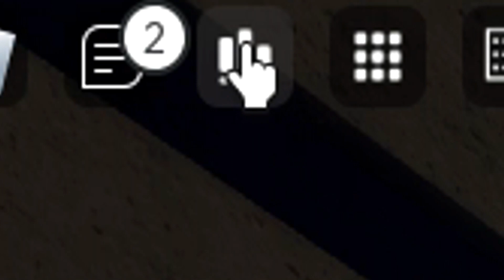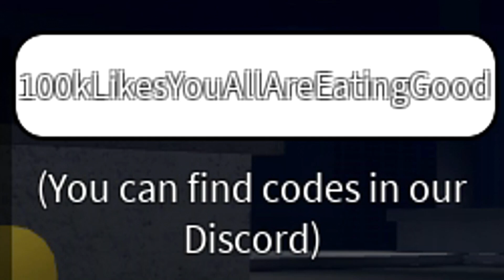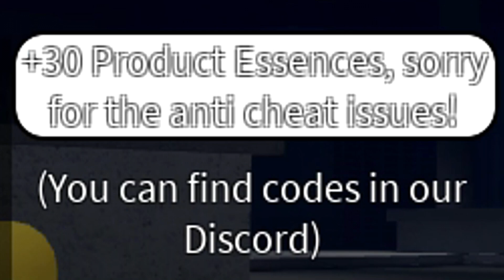✅3 NEW CODES✅ALL WORKING CODES for 🔥PEROXIDE🔥 Roblox in September 2023 🔥 Codes for Roblox TV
🔥🔥PEROXIDE🔥🔥

CODES in this video:

140kLikesNewContentSoon – Redeem code for Product Essence (NEW)
40MVisits!!! – Redeem code for Product Essence (NEW)
130kLikesInfiniteCodes – Redeem code for Product Essence (NEW)
120kLikesHolyMoly – Redeem code for Product Essence
30MVisits! – Redeem code for Product Essence
110kLikesYouLittleCritters – Redeem code for Product Essence
100kLikesYouAllAreEatingGood – Redeem code for Product Essence
80kLikesSorryForACStrikes – Redeem code for Product Essence

,Berlian kecil,

*NEW* ALL WORKING CODES FOR PEROXIDE! ROBLOX PEROXIDE CODES!
,*NEW* ALL WORKING CLAN REROLL CODES FOR PEROXIDE! ROBLOX PEROXIDE CODES!
,*NEW* ALL WORKING CODES FOR PEROXIDE IN AUGUST 2023! ROBLOX PEROXIDE CODES
,*NEW* ALL WORKING CODES FOR PEROXIDE IN 2023! ROBLOX PEROXIDE CODES
,*NEW* ALL CODES FOR Peroxide IN AUGUST 2023 ROBLOX Peroxide CODES,ALL 🔥5 NEW CODES for 🔥PEROXIDE🔥 Codes for Peroxide Roblox in August 2023 🔥 Codes for Roblox TV